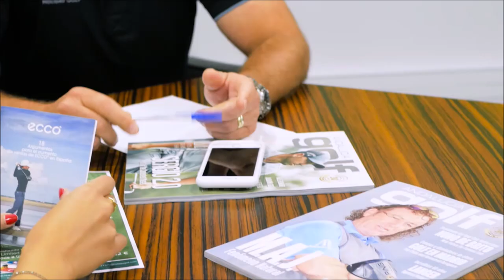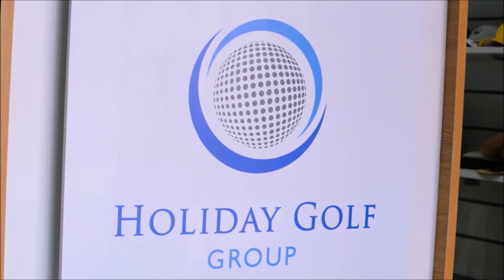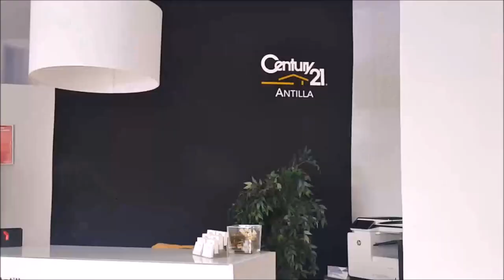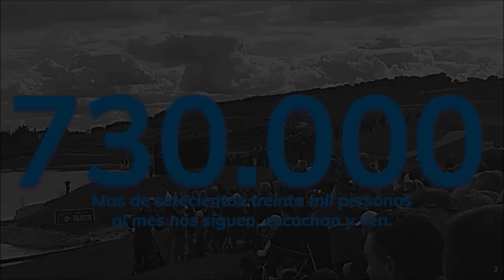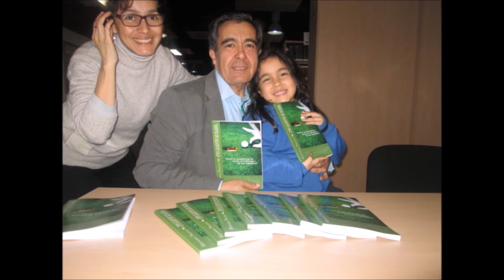131 TOMANDO EL APERITIVO CON JAVIER MANJARIN EX FUTBOLISTA PROFESIONAL ENTRENADOR ORO OLIMPICO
⛳ 📻📺 717
• 4 años emitiendo
• JAVIER MANJARIN EX FUTBOLISTA PROFESIONAL, ENTRENADOR, ORO OLIMPICO Y EMPRESARIO
Todos nuestros programas son
• Amenos
• Divertidos
• Vas a pasar un buen rato